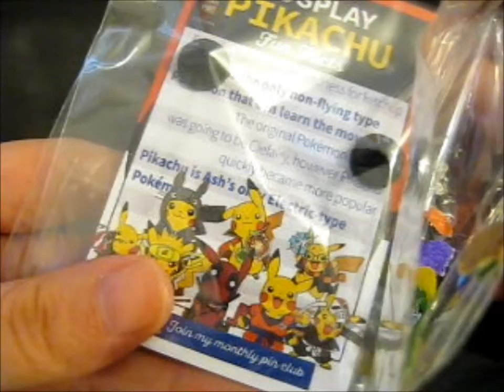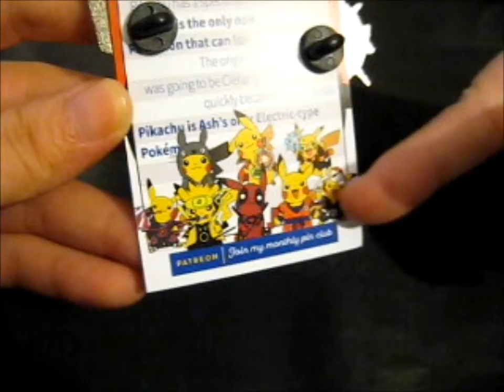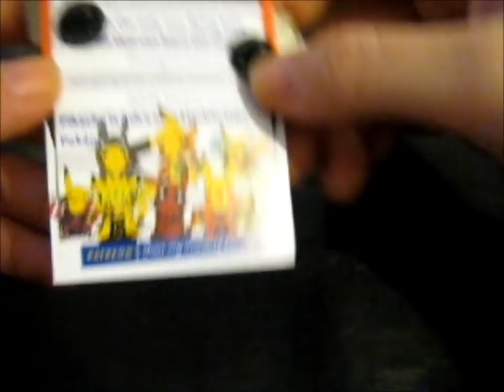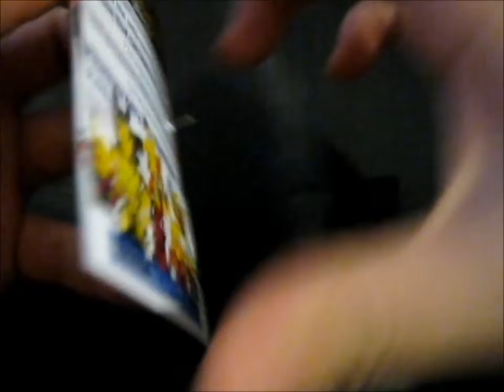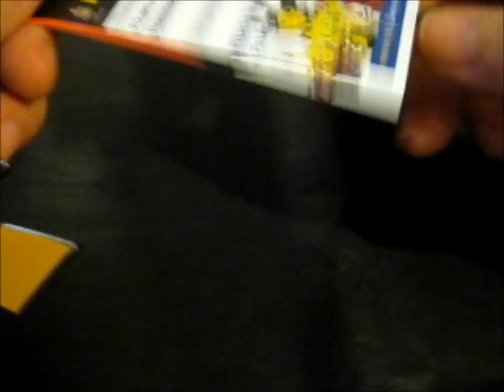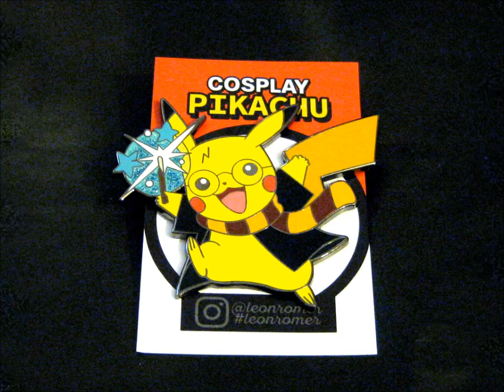Cosplay Pikachu KS Pin! ~ LeonRomer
Opening of: Cosplay Pikachu KS Pin! ~ LeonRomer